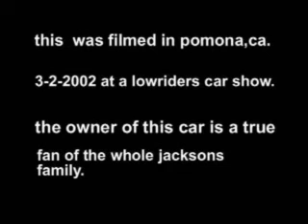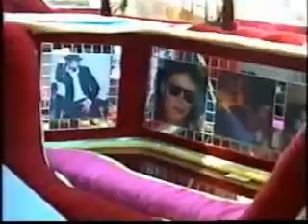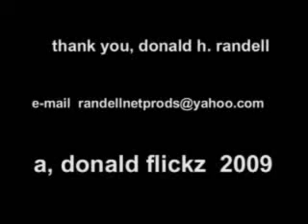Michael Jackson and Family,Donald Randell ,presents the star car,the jacksons family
Donald H.Randell,presents the star car design by Daniel,the whole interview,will be posted soon,